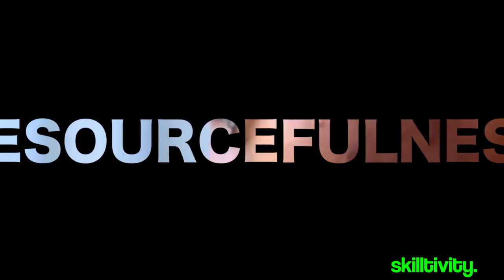Top 52 Creative Leaders - #52 // Kimberly Bryant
“Top 52 Creative Leaders” showcases premier creative leaders who are making their mark in business, technology, entertainment, politics, and education today.

#52 Kimberly Bryant: For developing a training course that teaches underrepresented black girls basic programming concepts...

Hosted by: Carrington M. Faulk, Ed.S.
Production Company: MICAH3
Produced & Edited by: Carrington M. Faulk at MICAH3

About Creative Leadership:
Creative leaders are more prepared to break with the status quo of industry, enterprise and revenue models, and they are 81% more likely to rate innovation as a “crucial capability.” Creative leadership assumes that every leader is different, bringing his or her own perspective, experiences, and skills to the table.